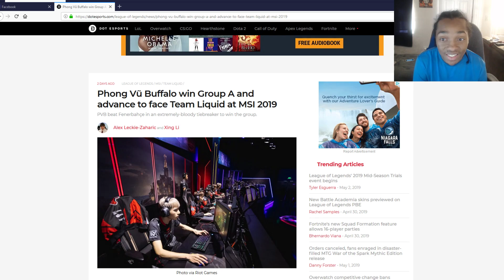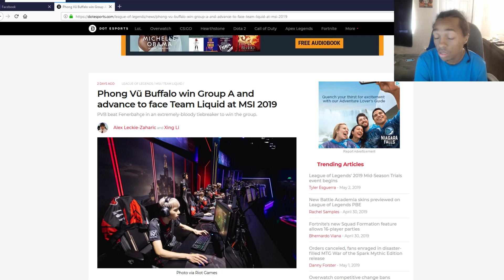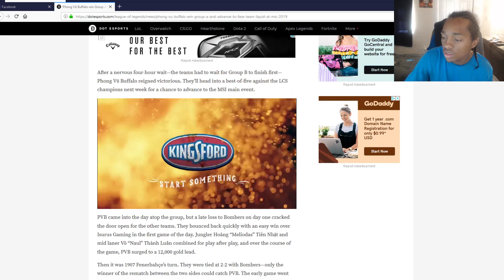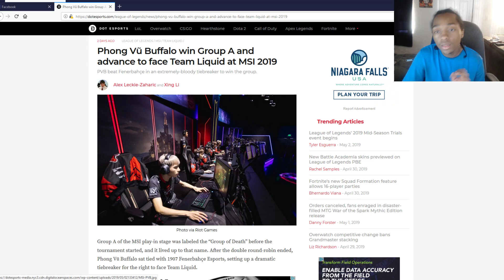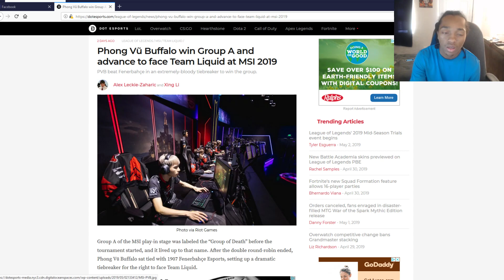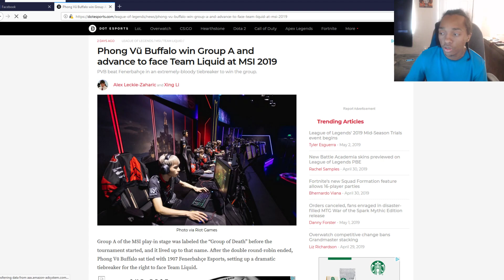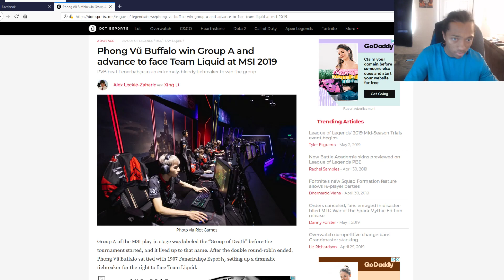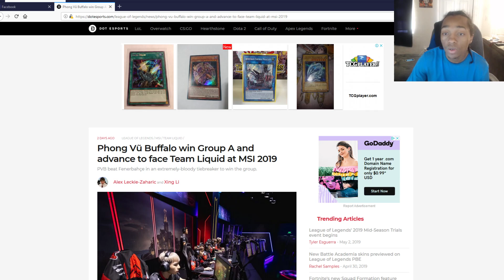Can Phong Vu Buffalo Possibly Upset Team Liquid | MSI 2019 | LoL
Well when does NA play well they play in a couple of days so get ready.